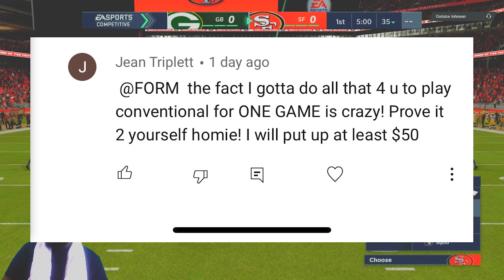$50 MONEY CHALLENGE TO RUN TRIO OFFSET REGULAR!! I CAN'T BE CHEESY!!